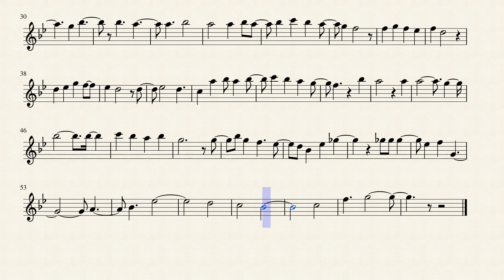Soul Eater Opening 2 (Flute)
The second opening for the anime Soul Eater on the flute. Also, don't forget to give some credit to Marioverehrer since I used their video to get most of the notes for this sheet music.